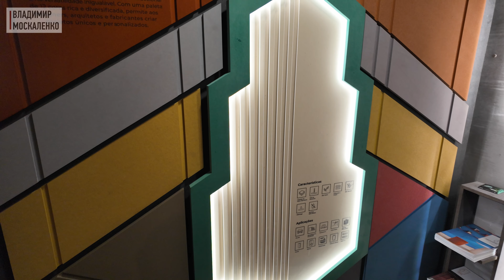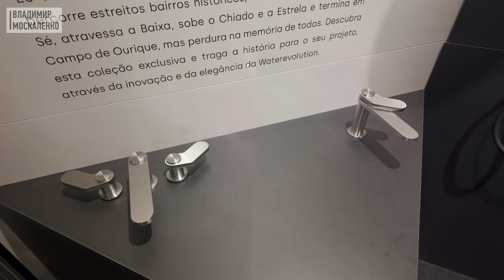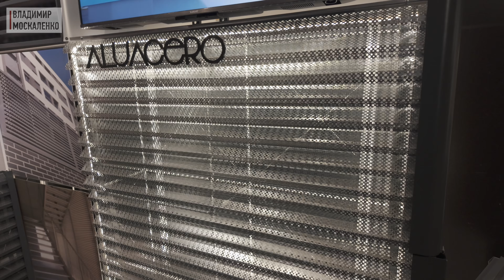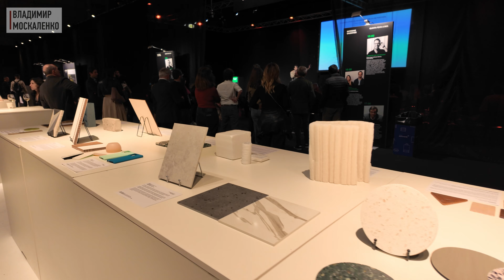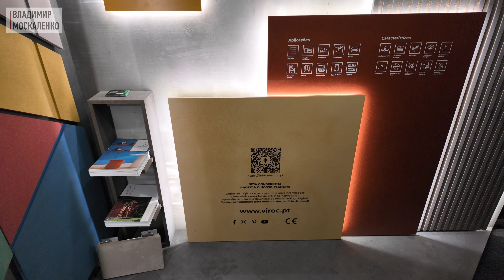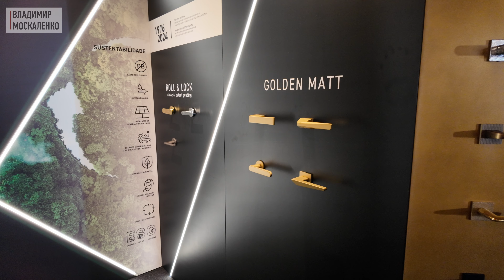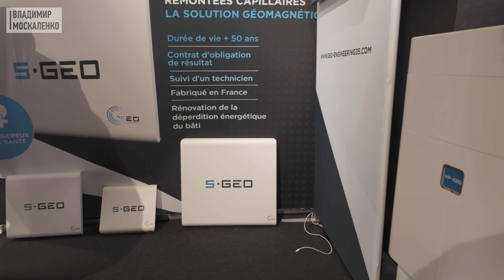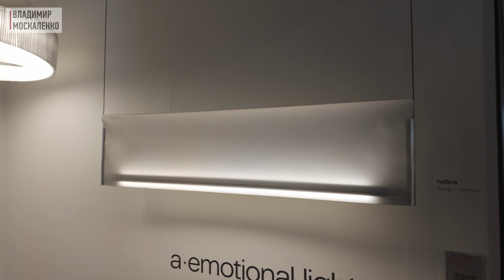Самая необычная дизайн-выставка 2024 - Architect@Work в Лиссабоне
В этом видео познакомимся с очень необычной выставкой Architects@work, которая прошла в Лиссабоне в начале декабря. Уникальность формата заключается в том, что к участию допускаются только инновационные компании, и они могут представить свою продукцию на стандартизированных стендах. При этом отбор гостей выставки также довольно строг. Сюда могут попасть только профессионалы архитектуры и дизайна

0:00 «Время ставить лайк»
0:25   Лиссабон. Необычная  выставка  Architect@Work  2024
1:09   Правила участия и посещения выставки
3:11  Португальские и испанские производители
3:40  Отсутствие структуры
4:07  Португальские производители сантехники
4:41  Производители керамики
5:07  Перфорированные металлические панели
5:39  Витринный свет
6:07  Зона  «Здоровые материалы»
6:55  Акустические материалы (прессованный войлок)
7:28  Композитные материалы
8:04  Электроустановочные изделия
9:17  Камины искусственные и натуральные
9:45  Фурнитура для дверей
10:28  Строительные решения
10:54  Рекомендую посетить